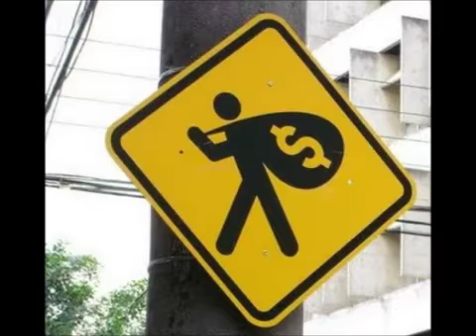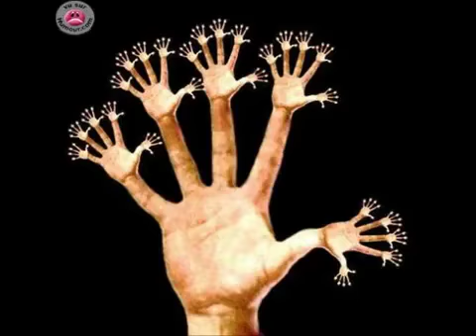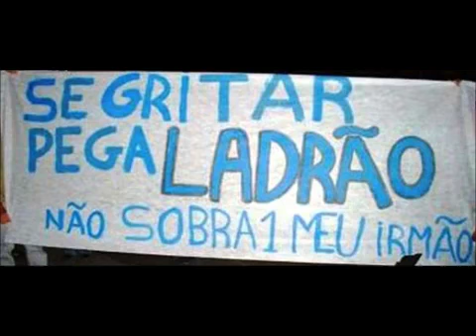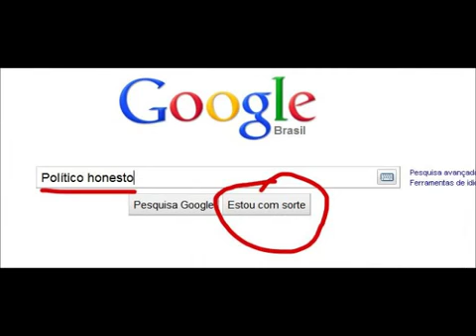NO PODER - Pega Ladrão Gabriel o PENSADOR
Tá vendo esta mansão sensacional? Comprei com o dinheiro desviado do hospital.
- E o meu cofre, cheio de dólar? É o dinheiro que seria pra fazer mais uma escola.
- Precisa ver minha fazenda! Comprei só com o dinheiro da merenda!
- E o meu filhão? Um milhão só de mesada! E tudo com o dinheiro das criança abandonada.
- E a minha esposa? Só não me leva à falência porque eu tapo esse buraco com o rombo da previdência.
- Vossa excelência... Ce não viu meu avião! Comprei com uma verba que era pra construir prisão!